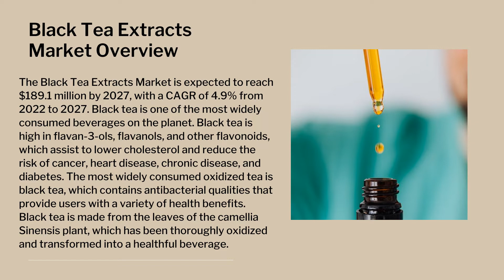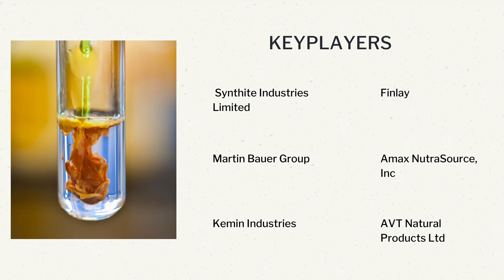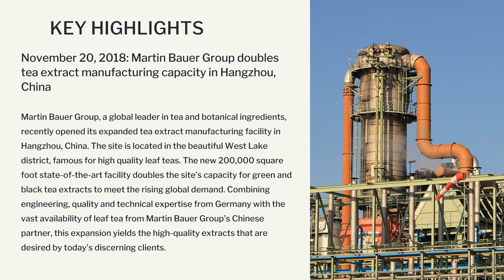Black Tea Extracts Market | Industry Data Analytics | IDA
IndustryDataAnalytics Latest Published Black Tea Extracts Market - Global Growth, Trends and Forecast (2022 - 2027) By Types, By Application, By Regions and By Key Players: Synthite Industries Limited, Finlay, Martin Bauer Group, Amax NutraSource, Inc., Kemin Industries

Over the next five years the Black Tea Extracts market will register a 4.9% CAGR in terms of revenue, the global market size will reach USD 28.3 million by 2027.